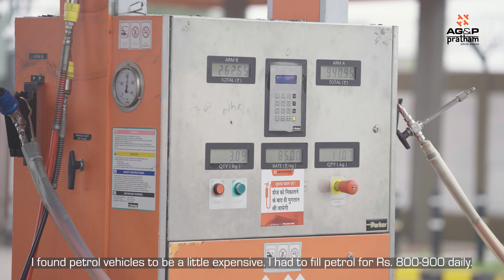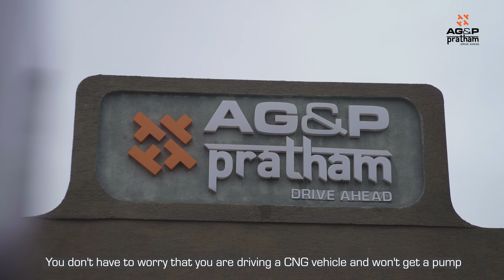Birbal Ram's Vehicle Runs on CNG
Meet Birbal Ram, a government contractor, who's paving the way for eco-friendly transportation by adopting CNG. Watch the video to hear his compelling story.